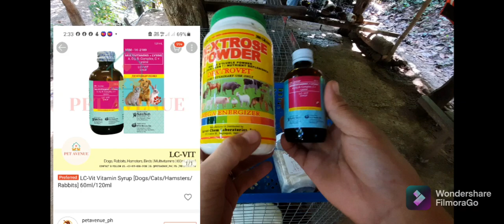RABBITRY Vlog03:COLLECTIONS||accdg. sa bagohang rabbitera||BANTAY VLOGS